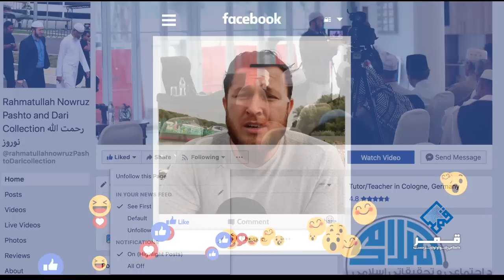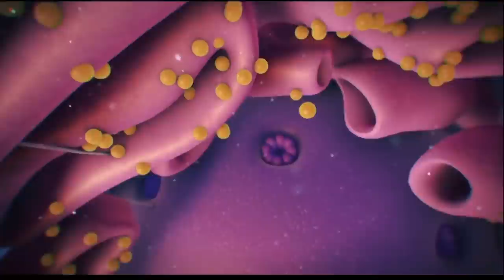څرنګه د فحشاء له عادت څخه ځان اوژغورو؟ (دریمه برخه)